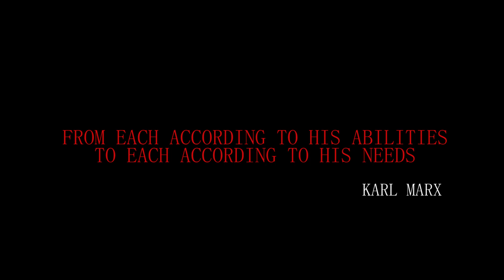Pothuvudamai New Tamil Album Song-DreamPhil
Album Name :Pothuvudamai
Lyrics: Ajithkumar
Music &Vocal : MD Sohail
Visual Editor : Udayakumar
Banner: Sri Bhavani Production